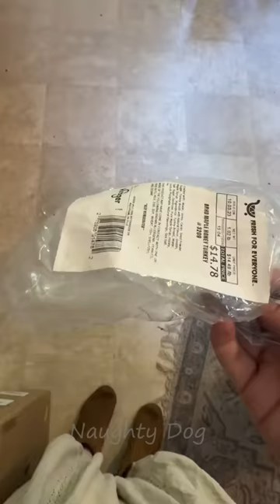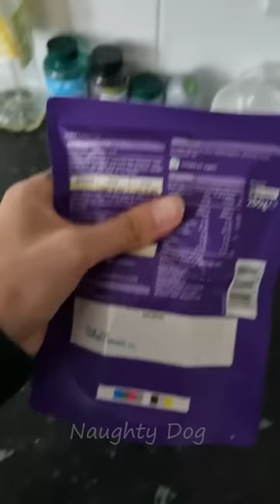Dogs Doing Funny Things 😂 Best of October 2023 Part 2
Welcome to Naughty Dog! 🐾

Laugh out loud with the funniest, cutest, and naughtiest dogs on YouTube! Our channel is dedicated to bringing you the most hilarious dog videos that will brighten your day and make you fall in love with man's best friend all over again.

What You Can Expect:

Funny Dog Videos: From silly antics to playful puppies, our dogs know how to make you giggle.
Cute Puppy Moments: Heartwarming and adorable moments that will melt your heart.
Dog Fails and Wins: Watch as our furry friends try their best, sometimes succeeding and sometimes not, but always in the most entertaining ways.
Daily Dose of Doggo: New videos uploaded regularly to ensure you never run out of doggy fun.
Join our growing community of dog lovers and never miss a moment of the joy and laughter that our four-legged friends bring.